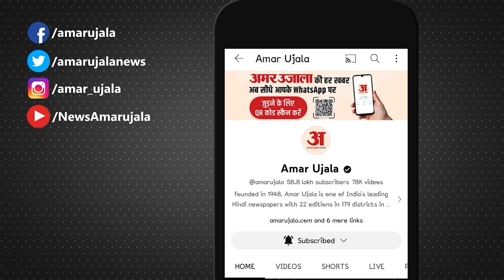Jaunpur Accident : जौनपुर में हादसे का शिकार हुई स्कूल बस, कई बच्चों को आईं चोटें | Road Accident